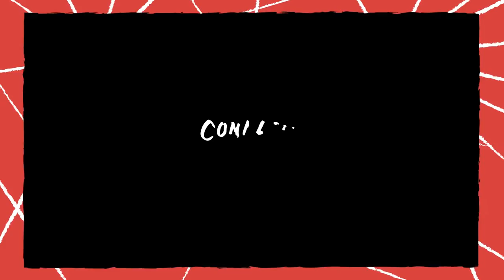How To Elevate your brand with Dave Allee of Almond Surfboards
Dave is founder and owner of Almond Surfboards in Costa Mesa. Started in 2007, Almond aims to be the premier lifestyle brand of the Surfer-Craftsman and Dave shares their story from creation, to growing pains, and decisions they made along to get them where they are today.

“Hand-built surfboards are the foundation of what we do here; but whatever the pursuit may be, we’re a brand that believes in investing the time and committing to the process. Our aim is to make timeless, essential products for surfers and craftsmen of all varieties.”